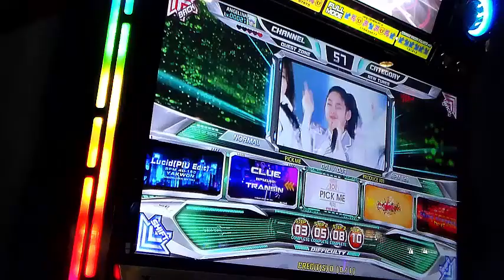Pump It Up Prime 2 {Quest Zone} [PICK ME] {Conrad Mission} (S10) No bar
I wanted to record myself in person doing this one, but unfortunately I could not make the screen dark so I had to end up recording the screen.

In this mission you have to collect at least 40 hearts. Not really all that difficult. Meh chart with a pretty alright song.